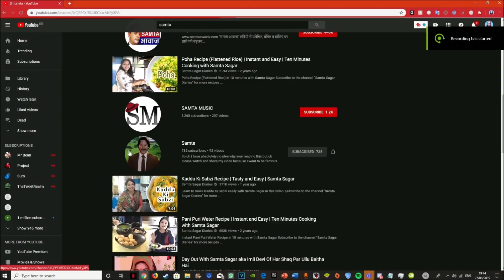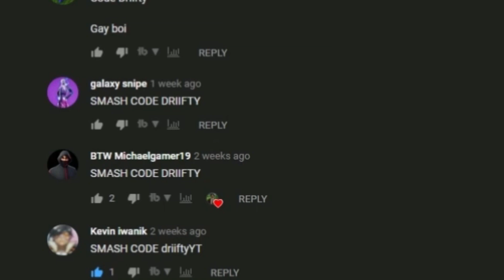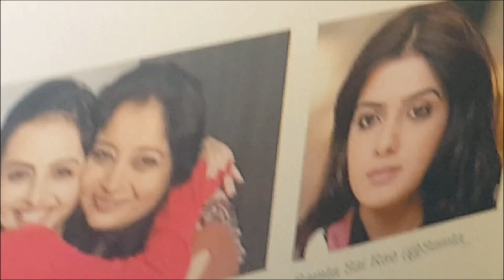Ceeday VS NoahsNoah for KIDS...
This is a take on a Fortnite Default Army Season X but the NoahsNoah Default Army in Fortnite Season X is EPIC with pickaxes trying to kill me. Defaults. The Default Army is like some ones I've done before basically copying NoahsNoah season x with noobs and defaults.

Comment your EPIC username for A SHOUTOUT!

Don't say "Oh Driifty I don't have a Discord"
WELL MAKE ONE

Wanna play? Let me know down below!

If your still reading, comment " Team Gronky 4 LIFE!"